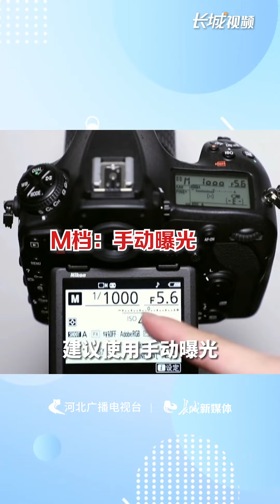瞬间营造高级感 拍鸟技巧学起来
啥，衡水湖有人“打鸟”？别慌，这可不是真的打鸟，而是摄影圈子里对鸟类摄影的俗称。河北新闻联播报道，2023衡水湖首届观鸟大赛成功举办，众多鸟类摄影爱好者相聚一堂，扛着“长枪短炮”，在冰封的湖上捕捉鸟儿们的美丽身姿，共有70多种鸟类在这次大赛中被记录到！
鸟类摄影听起来很简单，实际操作起来却难得很，天时地利人和一样都不能少。那拍鸟有哪些小窍门呢？今天就教你几招，让你的照片高级感拉满。
开拍之前，首先要了解鸟类的习性。由于鸟类是无法控制的主体，因此观察和熟悉鸟类习性对鸟类摄影非常有帮助，了解目标鸟类的栖息和捕食习惯，才能找到最佳蹲守时间和地点，增加拍出好照片的概率。
其次，相应的摄影器材也必不可少。鸟类拍摄对于器材要求非常高，为了捕捉飞行的鸟类，相机反应必须足够快，也就是对焦和连续拍摄的速度。在配件上，长焦镜头和三脚架也是必备的。
最后，还要掌握一些独特的拍摄技巧。在拍摄手法上，建议使用手动曝光，它的优点是可以避免因焦点变化而导致的曝光问题。在角度上，最好拍鸟的侧面，这样能够比较完美展现鸟类的身形和体态。不过由于鸟类摄影随机性强，有时候随手抓拍，也能够拍出精彩瞬间。
其实，拍照片只是一方面，这届大赛更多是要引导大家对鸟类关注，从而加大鸟类保护力度。爱护鸟类，才会有更多鸟儿光顾，各位摄友才有更多机会拍到好照片呀。